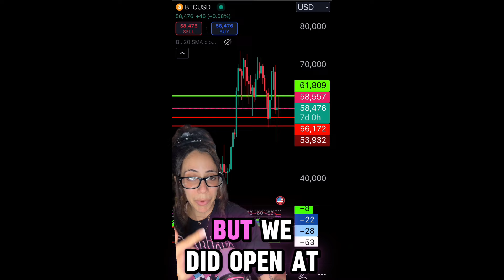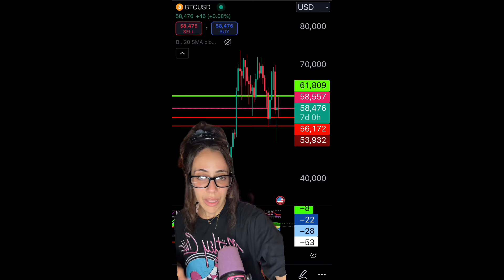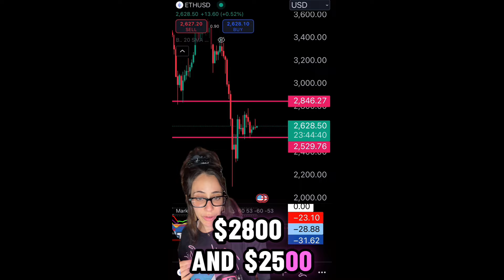Will Bitcoin FINALLY pump? (SUPER boring bitcoin weekly close recap)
I know things crypto-wise are boring but this is a great time to self-educate and prepare for the real bull :)

CURRENT PARTNERS: MARKET CIPHER SQUIDGROW

PLEASE NOTE: In consideration for producing content the company, made a generous contribution to support the “CryptoWendyO” socials channel. This disclosure is in compliance with Section 17(b) of the United States Securities Act of 1933.